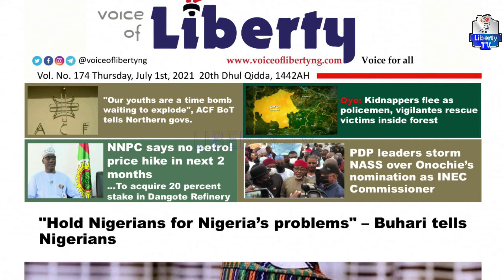Kanun Jaridu: Voice Of Liberty 01/06/2021